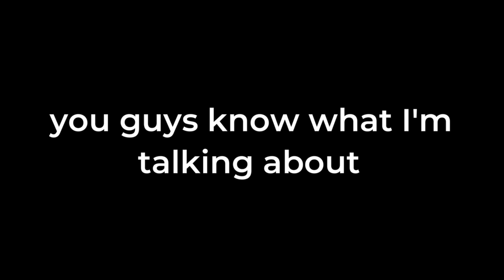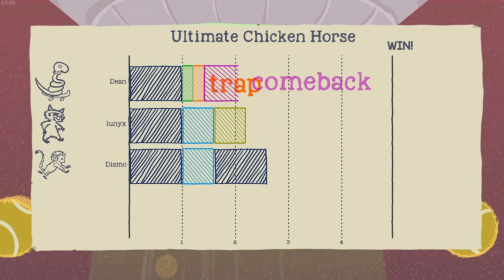Best of 2022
The best of the 7 videos I made this year, woo!
➤VIDEO EDITED BY @dismobruh

    further conflict!